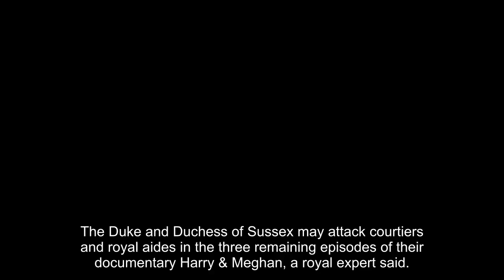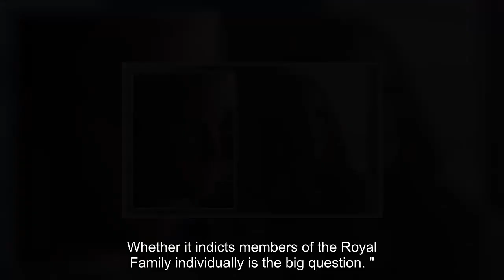'Very damaging': Fears Meghan and Harry will 'attack royal courtiers' in new Netflix shows